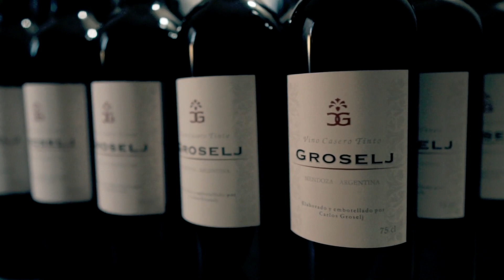DESCUBRÍ LAVALLE - Turismo Rural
Territorio místico, cuna de raíces ancestrales Huarpes.
Podrás disfrutar de exquisitos chivitos en horno de barro, empanadas y pasteles, y exquisitos vinos caseros.